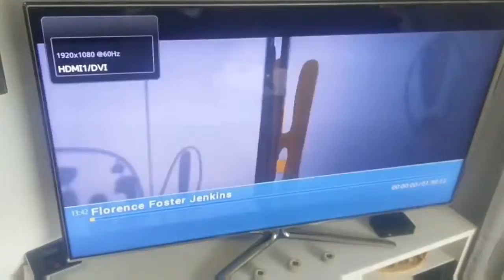26. März 2018 26.03.2018(155)